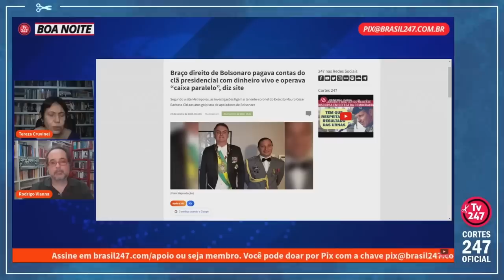"AGORA SABEMOS POR QUE BOLSONARO FICOU IRRITADO COM QUEBRA DE SIGILO DO CORONEL CID" | Cortes 247